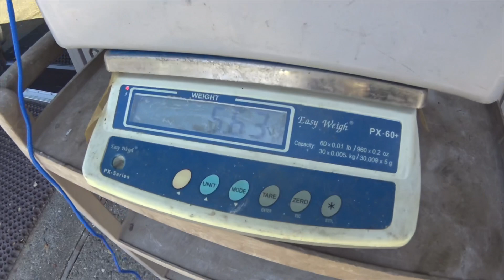Biggest Trout Ever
San Pablo Dam Reservoir-May 21st, 2018